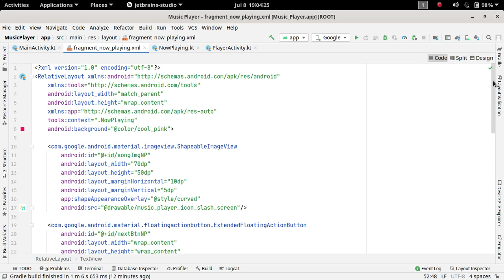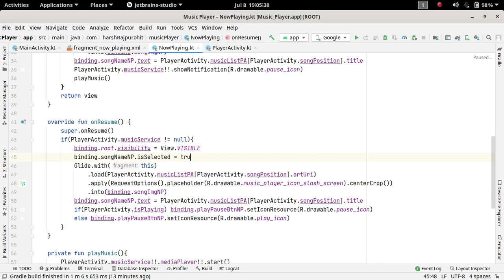57.Moving Title in NowPlaying | Music Player Application | Android Development Kotlin in Hindi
In this video, we're going to learn how to set moving text i.e. marquee text in textview using android studio.

Create music player application (app) with android studio from beginning .
Learn android development with real life example or project in hindi.